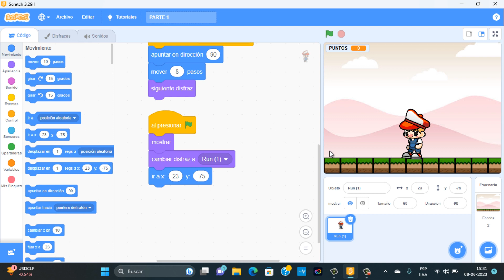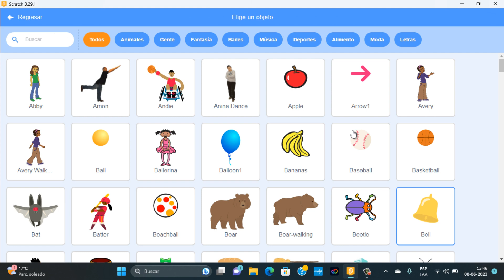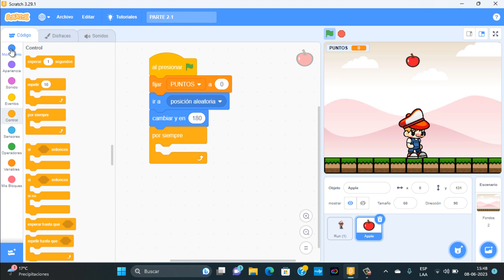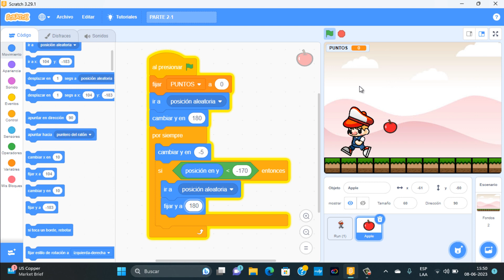Tutorial del juego Atrapar Objetos 2 - Scratch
En esta segunda parte vamos a ver cómo evitar que nuestro personaje principal se salga del escenario y además vamos agregar un nuevo personaje la manzana, esta tiene que aparecer en la parre superior del escenario y comenzar a descender en forma vertical, si llega a la parte inferior del escenario nuevamente vuelve a la parte superior del escenario a una posición aleatoria y vuelve a descender.
Todo esto lo haremos moviendo bloques.